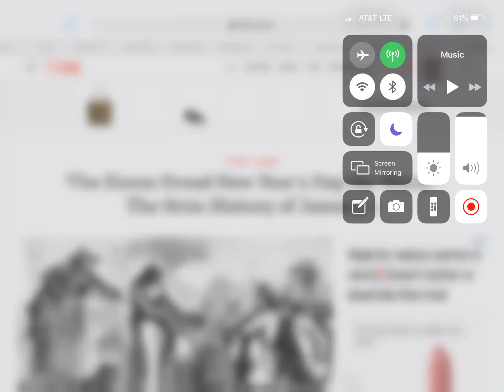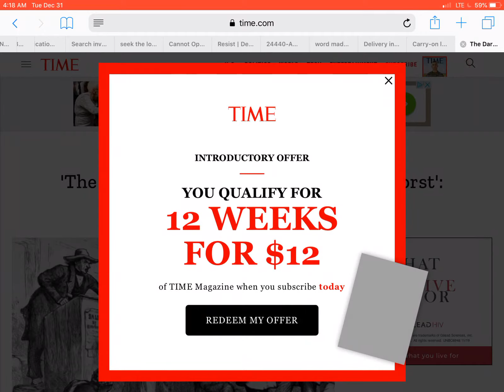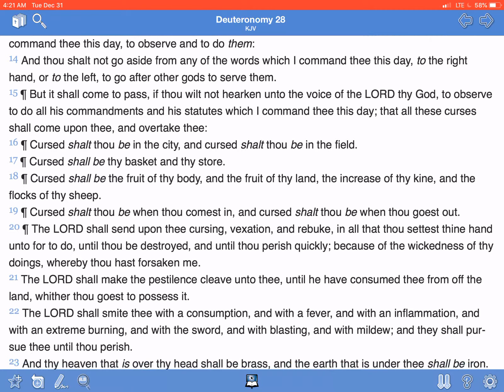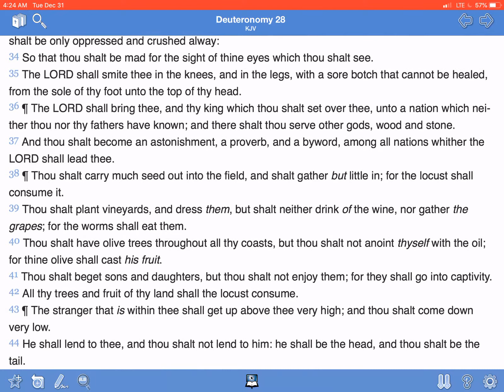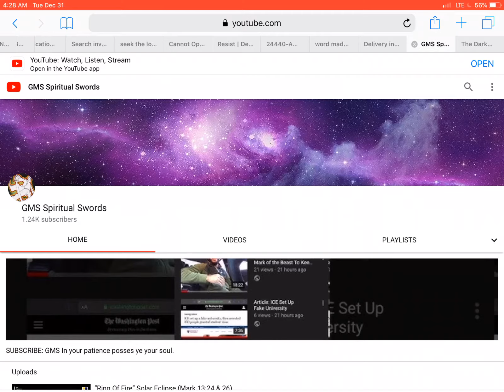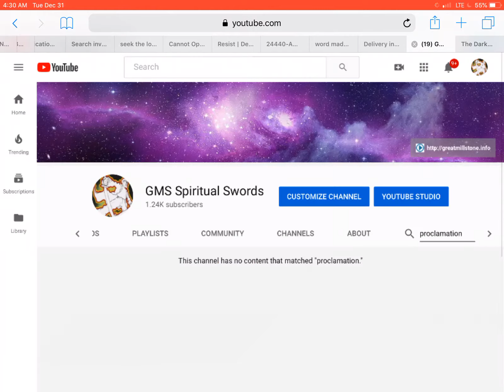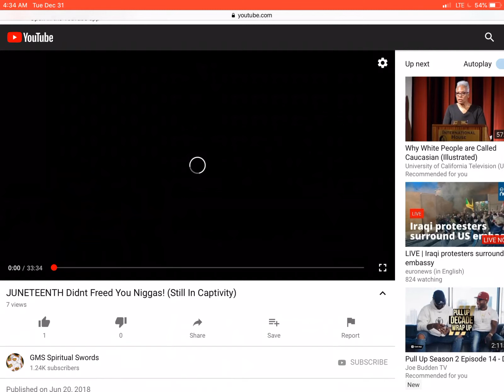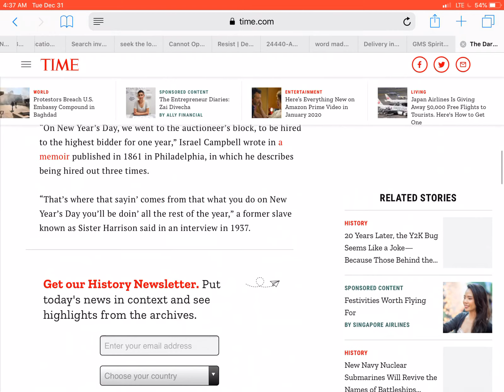History: Slaves Dread New Year’s the Worst - The Grim History of January 1st